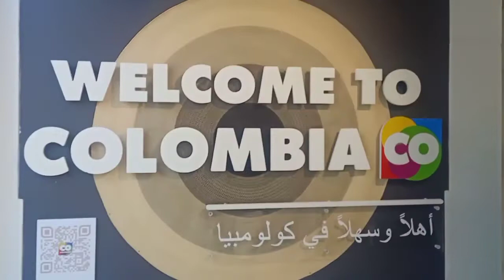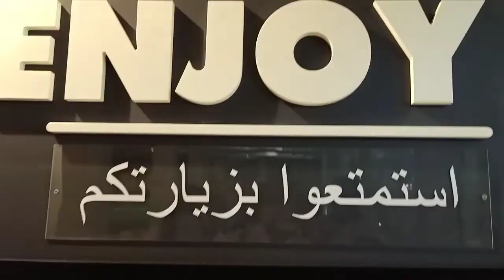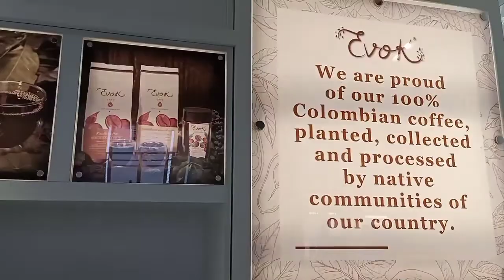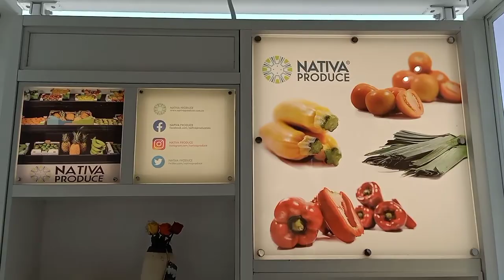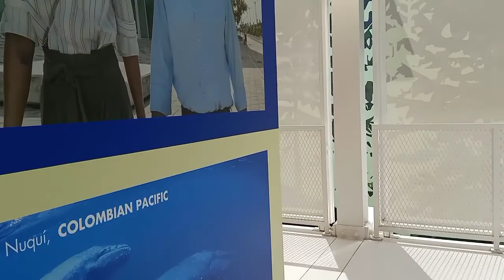Expo 2020 Dubai Colombia Pavilion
Let's go and visit the Colombia Pavilion at Expo 2020 Dubai. Thank you Chefmate.